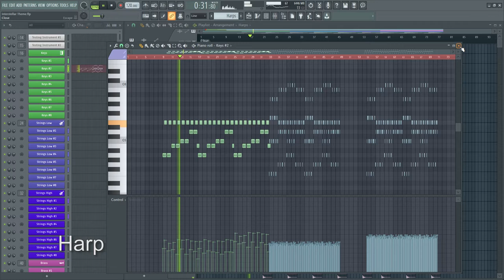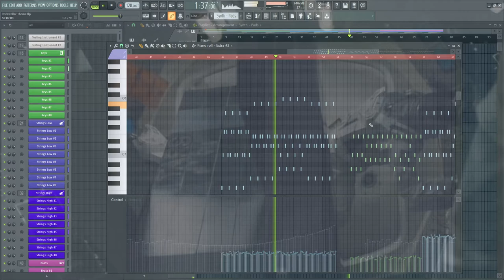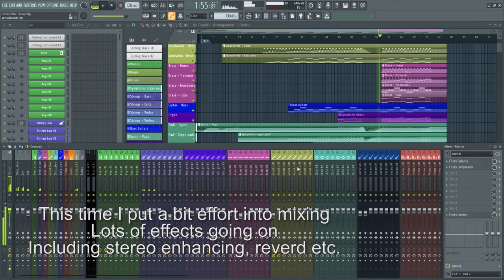Interstellar - Theme FL Studio Orchestral Remake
Interstellar - theme Orchestral remake.

Originally Composed by - Hans Zimmer
Remake and arranged by - Tashmika Gimantha

Sample libraries - Spitfire Audio Albion 01, Cinematic Studio Piano, Metropolis Ark 1 - 4, Berlin Orchestra 1 & 2, Tina Guo Artist series by CineSamples, Audio Imperia Nucleus, Spitfire Audio Union Chapel Organ, Scarbee Rickenbacker Bass, Native Instruments Ethereal Earth, Orange Tree Samples Angelic Harp, Orange Tree Samples Angelic Chimes

Mixing and Mastering - Valhalla Series, iZotope Ozone 9 and other FL Studio native plug-ins

Also Used Sound FX from Ghosthack series and Boom Library Cinematic Hits.

PS - My PC is not powerful enough to handle everything smoothly. Sorry for some delayed visuals and freezing at somepoints.

My PC - Intel Core i7 2600, 8GB RAM, NVidia 1050 TI.